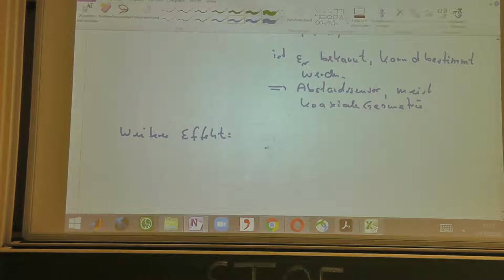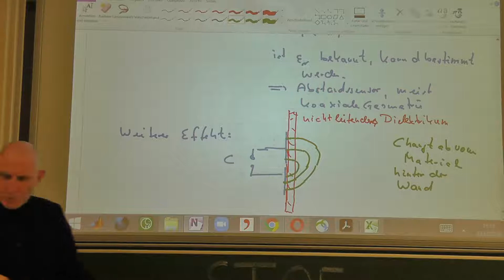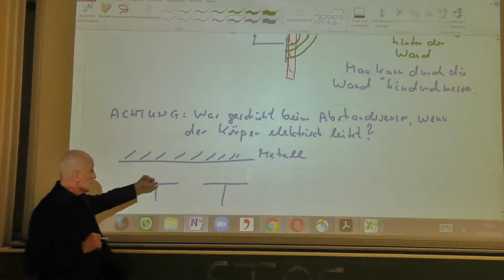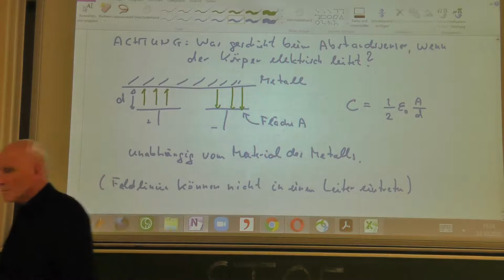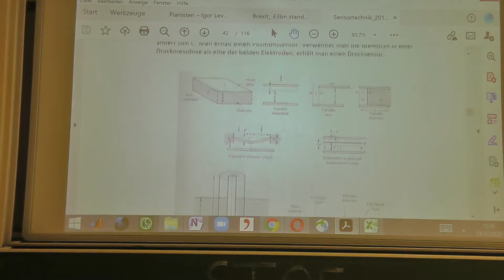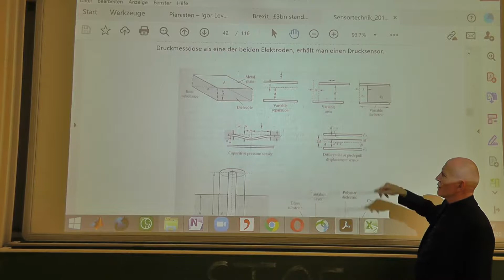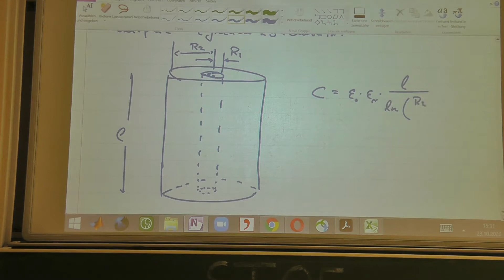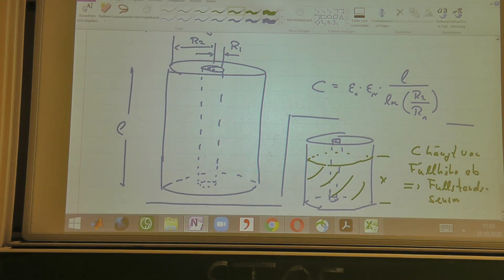St05 2 Kapazitive Sensoren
Abstandsmessung, Füllstandsmessung, Zylindergeometrie